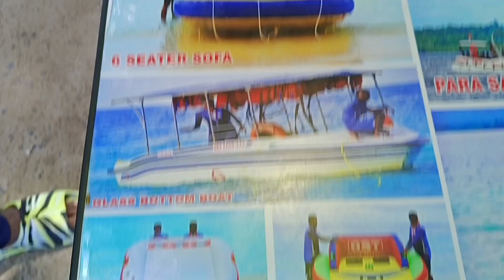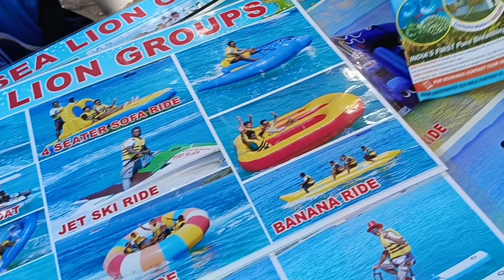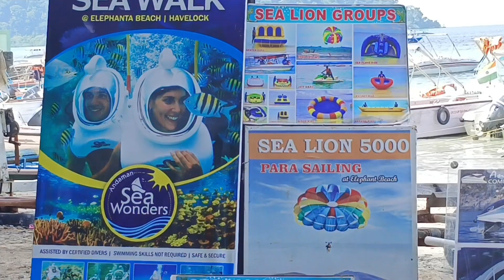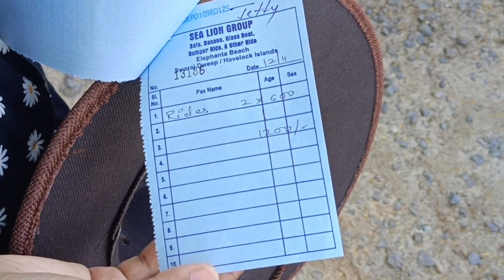Elephant Beach Vlog || Honeymoon Trip || Banana Ride || Honeymoon Couple 2024 || Havelock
A VERY GOOD AFTERNOON FRIENDS. HOW ARE YOU ALL? HOPE YOU ALL ARE FINE. I'M ALSO GOOD. THIS IS THE VIDEO OF PART 7. THE VIDEO WOULD BE VERY EXCITED, SO NO SKIP IN BETWEEN THE VIDEO WHILE WATCHIG. LET'S START. TODAY WE ARE GOING TO ELEPHANT BEACH TO EXPLORE MANY WATER ACTIVITIES.
SO IT WAS THE STORY OF MY VIDEO. WE WILL COME SOON WITH A NEW VIDEO. STAY SAFE STAY BLESSED. SEE YOU BYE.